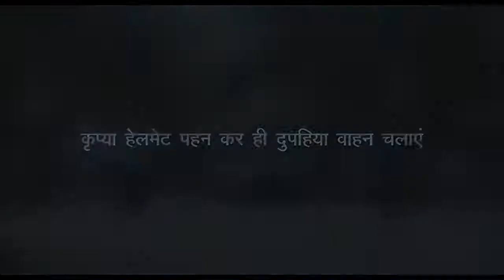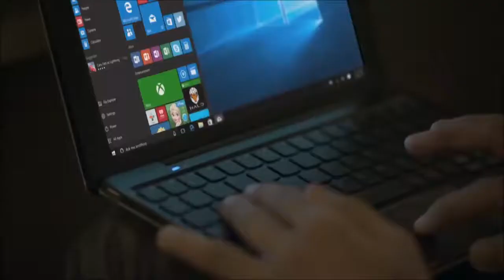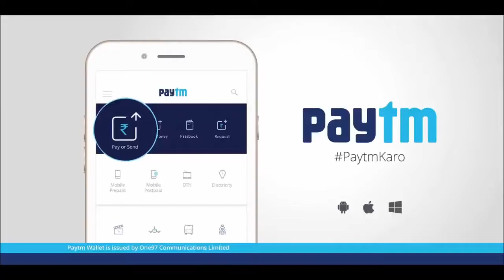Creative Ads || 2021 || Emotional Ads || Motivation Ads || Top 10 Ads || Advertisement | 7BLAB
Collected form -7BLAB